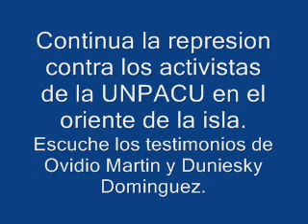Continua la represion de contra activistas de UNPACU.